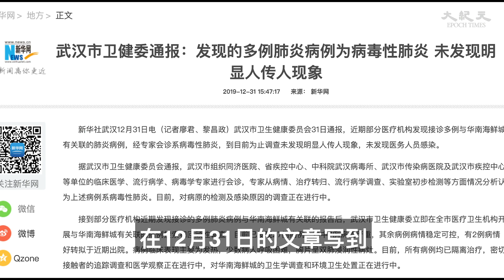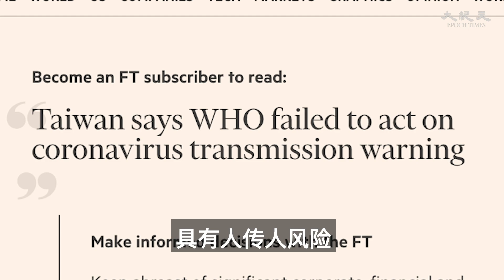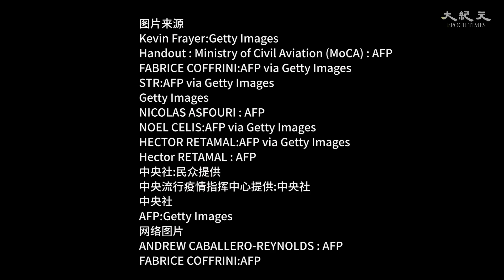【时事追踪】内幕🧐：台湾防疫成功秘诀，竟然被美中外交部对决揭开，WHO这样做竟然让世界防疫工作迟到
台湾 防疫 成功 的#秘诀 是什么，都想知道#内幕，结果中美#外交部 的一场对决竟然直接解开了#谜底，WHO 竟然不敢报，台湾做到了。

共外交部发言人华春莹周一（23日）对美国国务院发言人摩根·奥塔格斯（Morgan Ortagus）公开推文说：“你可能不知道武汉卫生委员会在12月31日就发布一份通告？在你讲话前请花时间了解情况。”
奥塔格斯马上回复：“12月31日，那是台湾首次试着警告世卫组织（中共病毒）有人传人情况的同一天。中国（中共）当局噤声医生，直到1月20日都拒绝承认人传人，酿造灾难性的后果。”

12月31日到底发生了什么！

第一个报道李文亮等8位医生造谣而备受指责的记者廖君，在12月31日的文章写到：武汉市卫生委员会对外宣布，“到目前为止，调查尚未发现任何明显的人与人传播，也没有医务人员感染。”
而在前一天（12月30日），李文亮医生因为向同行提醒类似于萨斯的疾病，而被中共警方以散布谣言罪惩治，最后也因感染病毒去世。

根据英国《金融时报》的报导，台湾政府也早在去年12月底就警告世卫组织有关中共病毒（武汉肺炎）具有人传人风险，但世卫组织却没有把这个警告通知其他国家！
台湾疫情指挥中心指挥官陈时中于3月24日在例行记者会上证实了这件事，并表示当时是写了信给中共及WHO，并且还请外馆与WHO秘书处官员连系，WHO仅表示收到该信，没有进一步回复。
陈时中部长说，根据当时收到的情资，12月30日就已经开始对武汉飞来的班机进行登机检疫，接下来1月2日开设应变中心，1月11日向中共要求去武汉。
据陈部长披露的内幕，台湾专家到了武汉后，要求到华南市场以及去医院看病人，但是都遭到拒绝，只被允许去金银潭医院。
“（专家）大概在1月14、15号回来，防疫医师在那边虽然没有确实地能够看到病人”，陈时中说，“我们觉得越不让我们看，我们就觉得越紧张。”
“所以，我们接下来在1月20日就三级开设，1月21日出现一个病例，1月23日准备做二级开设，当天武汉市在半夜决定封城。”他补充说。
陈时中部长总结说：“当时之所以能够动作看起来很快，是因为从前面的一些情资，我们提高了警觉，到现场去让我们的警惕又更高。”
更多频道观赏好内容